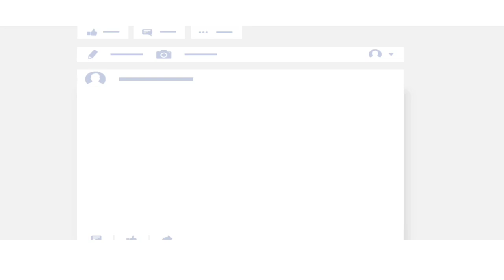The Impish Imp - Mike Curtis / works for Bassoon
This is a piece I found when I went to Glickman Popkin Bassoon Camp , I was looking for new interesting pieces to have fun with and I got it from Trevco Varner Music tell me what you all think!!!